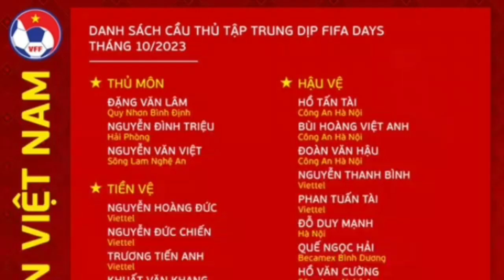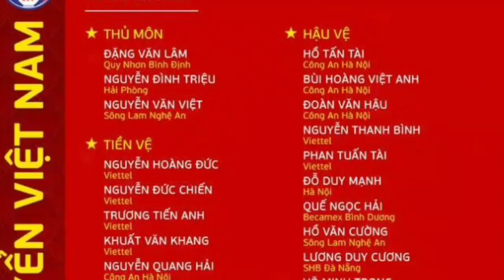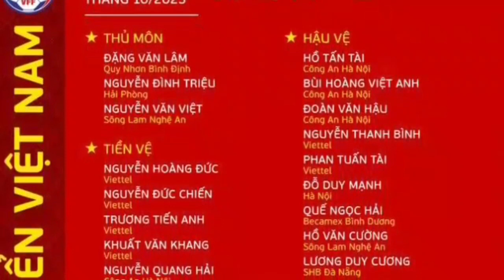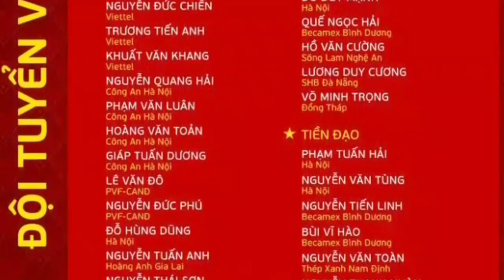Tuyển Việt Nam: Lựa chọn của HLV Troussier và những hoài nghi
1- Tuyển Việt Nam: Lựa chọn của HLV Troussier và những hoài nghi

2- HLV Philippe Troussier tập trung lực lượng trẻ cho Tuyển Việt Nam

3- HLV Philippe Troussier tiếp tục trao cơ hội cho nhiều gương mặt trẻ

4- Em họ Công Phượng lên tuyển Việt Nam sắm vai 'đóng thế'

5- Vì sao Công Phượng và Văn Quyết bị gạch tên khỏi tuyển Việt Nam?